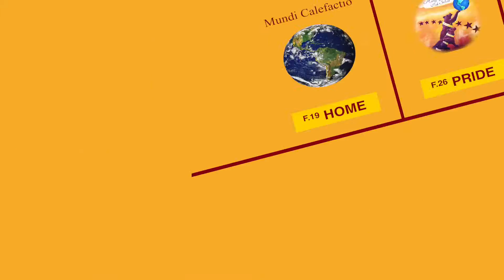M-A Today! for Monday, 11/23/15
Menlo-Atherton High School's Video Announcement show.

Today's Feature Segment:  U-Bear, Carpooling Incentives

Covering all that students need to know about what's happening here at M-A.